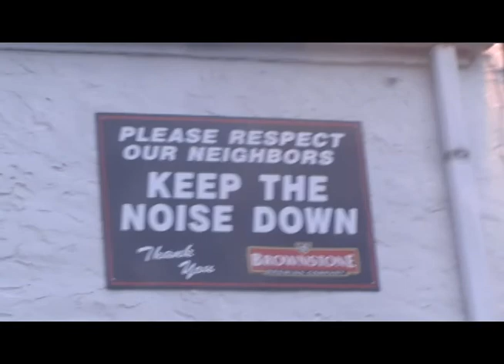BEER AND GOLF BALLS!!!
7.13.12 - Day 2

Second video. hope everyone doesn't think we are dumb lol